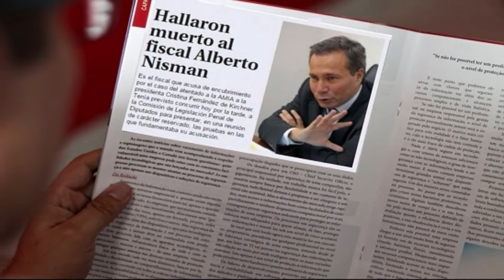Las ciudades más peligrosas del mundo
Adéntrate en un viaje por las ciudades donde los niveles de inseguridad, criminalidad y violencia alcanzan cotas alarmantes. Desde robos hasta asesinatos perpetrados por pandillas, estas urbes son consideradas las más peligrosas del mundo. Caracas en Venezuela, San Salvador, Acapulco en México, Joao Pessoa en Brasil, Cali en Colombia y San Pedro Sula en Honduras encabezan la lista. Exploraremos las razones detrás de estos preocupantes índices y las medidas que se están tomando para abordar este desafío global.